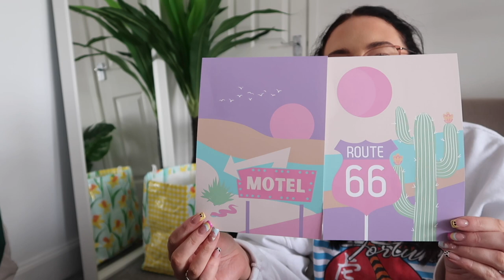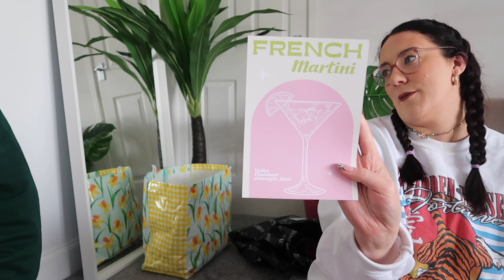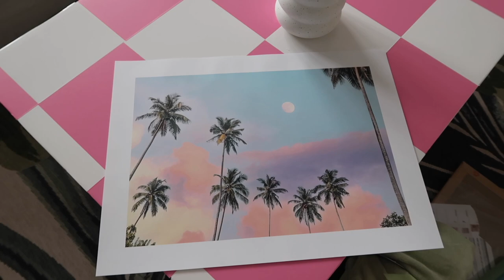Moving Vlog 7 🏡 - Painting The Rainbow Arch, Plant Fireplace Makeover and Zebra Bathroom!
Aff link*
Blanket and prints
Pastel prints
Plant hanger: jasminemcknightshop